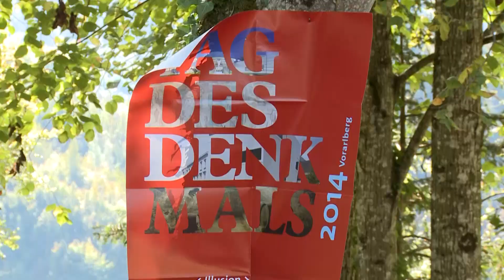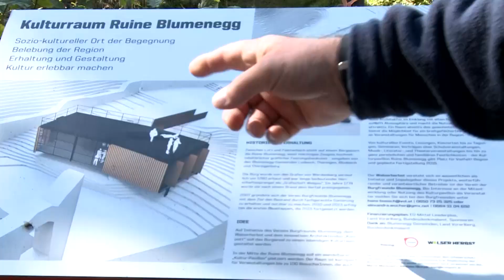Tag des Denkmals 01